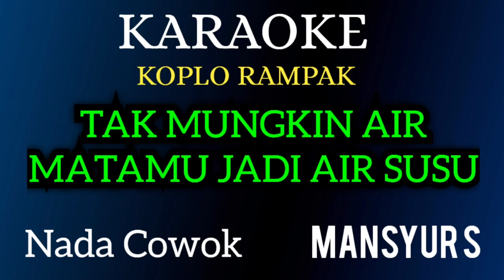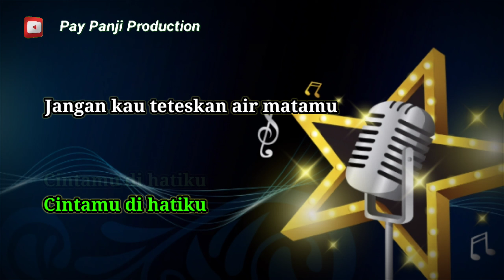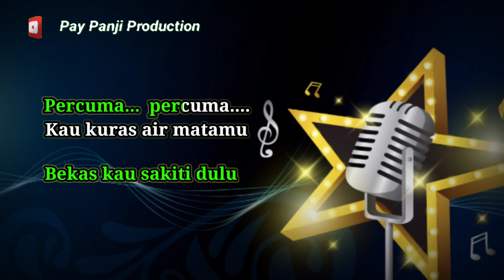TAK MUNGKIN AIR MATAMU JADI AIR SUSU ( Mansyur S ) KARAOKE DANGDUT NADA COWOK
Penyanyi.  : Mansyur S
Ciptaan.     : Imam Badawi / Hanief R
Versi karaoke dangdut koplo rampak nada cowok ful lirik lagu berjalan, musik dalam video ini di rekam menggunakan style keyboard KORG PA700,